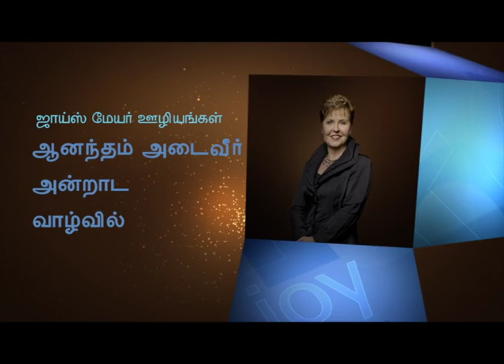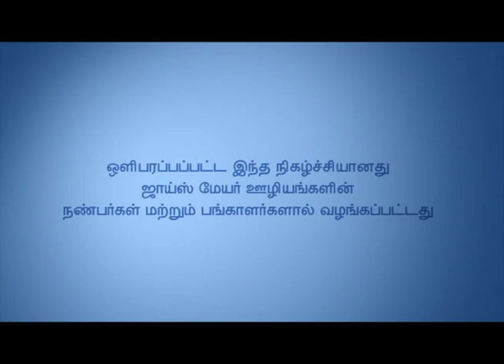ஒரு சரியான இதயத்தின் ஏழு பண்புகள் - Seven Characteristics Of A Perfect Heart Part 2 - Joyce Meyer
Seven Characteristics Of A Perfect Heart Tamil
ஒரு சரியான இதயத்தின் ஏழு பண்புகள்